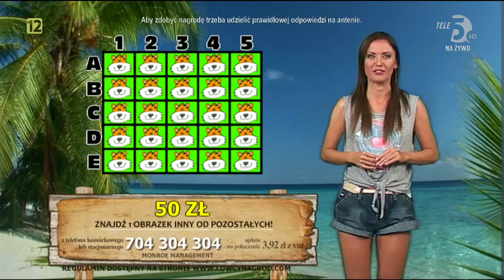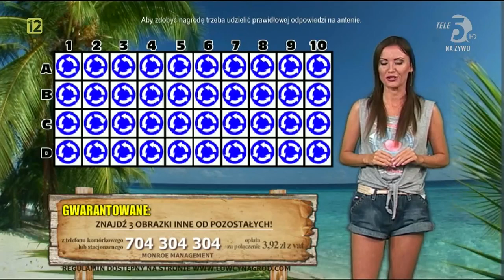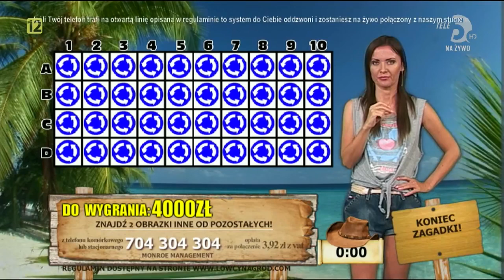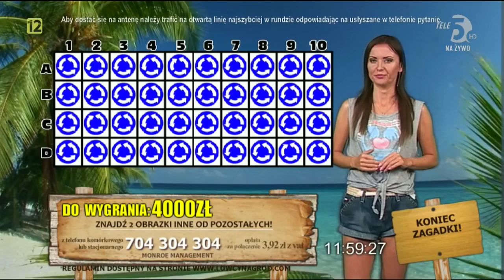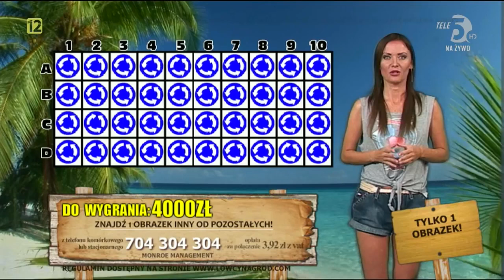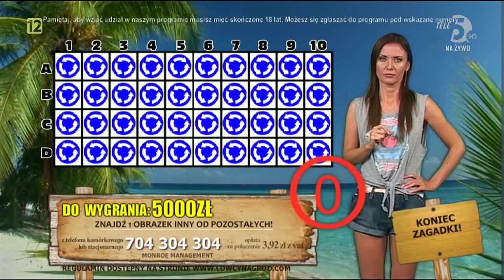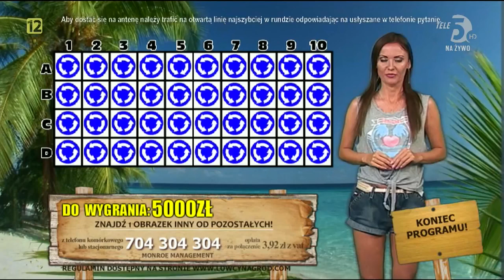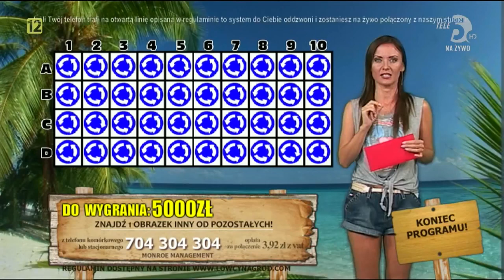Zagadkowa wyspa 21.08.2015 (Tele5)